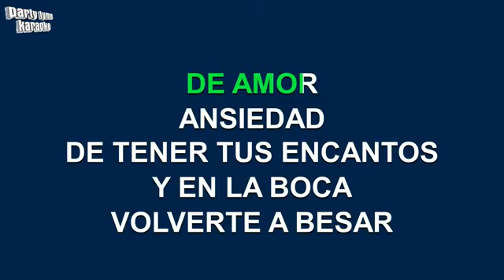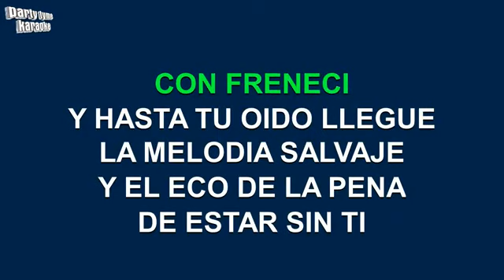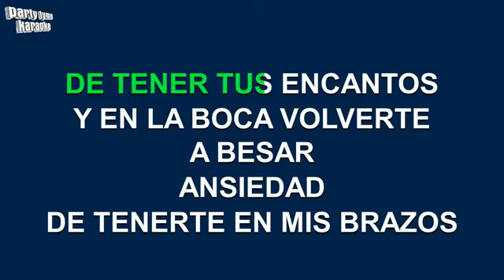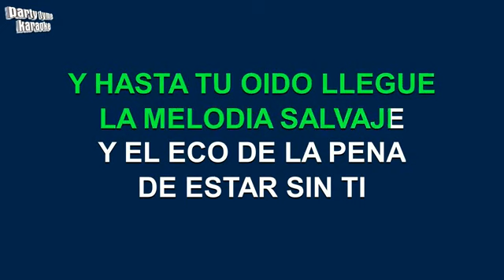Ansiedad Bachata karaoke